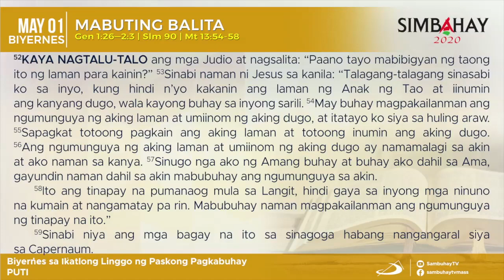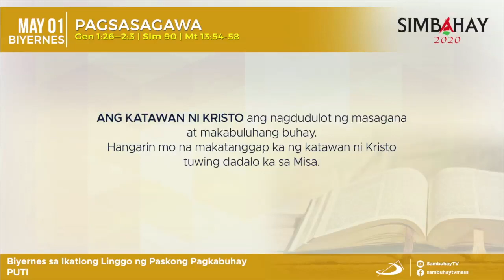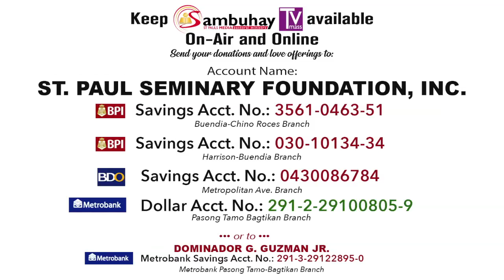Simbahay | Ang Paggunita kay San Jose Manggagawa | Mayo 1, 2020